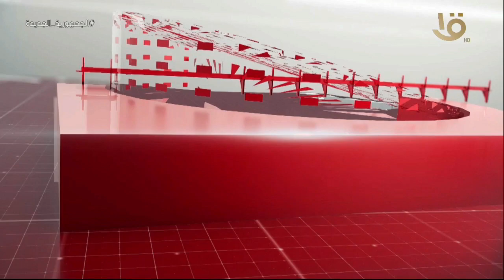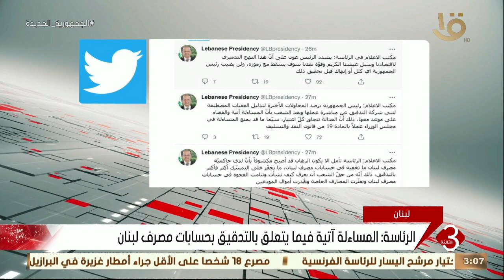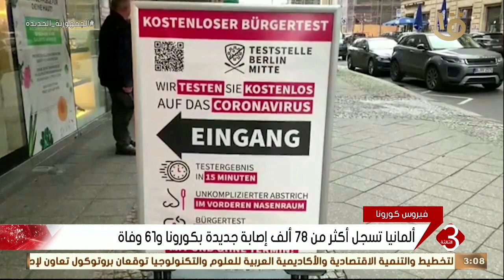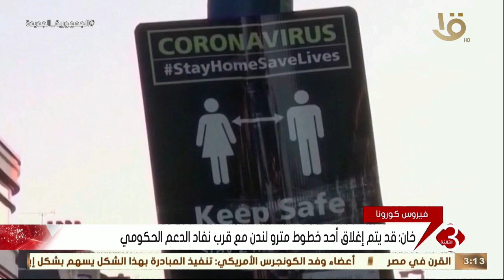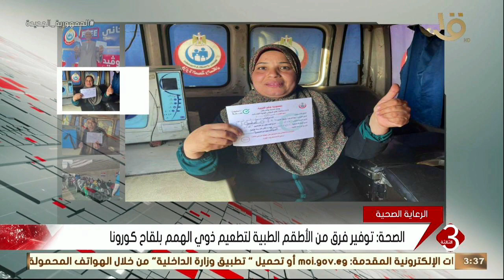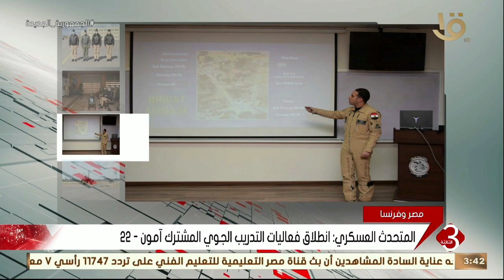نشرة الثالثة | أهم الاخبار العالمية والمحلية